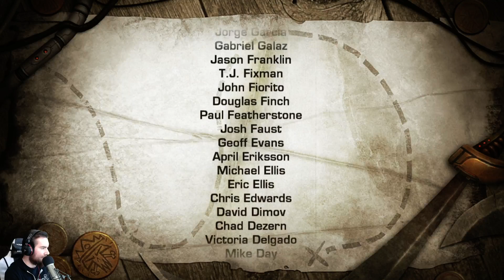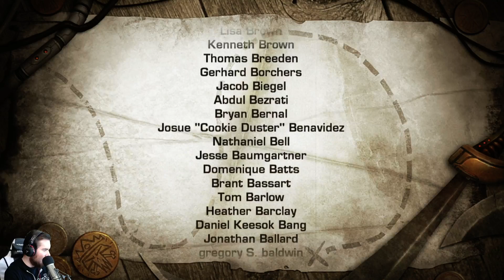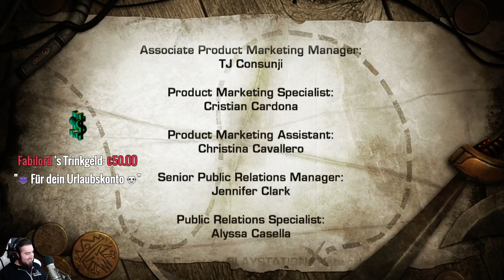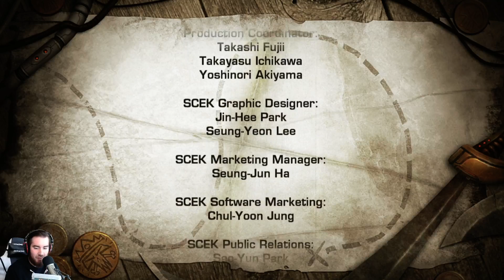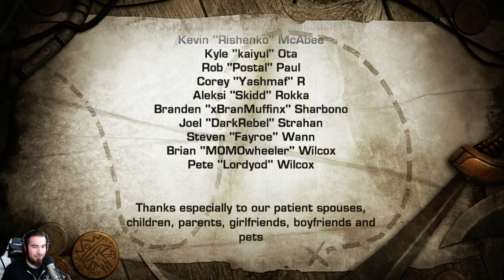Lets Play Ratchet & Clank: Quest For Booty Deutsch #10 German Walkthrough Gameplay